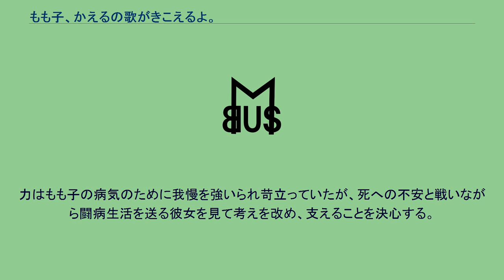もも子、かえるの歌がきこえるよ。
』（ももこ、かえるのうたがきこえるよ）は、2003年に公開された日本のアニメーション映画である。
原作は星あかりの児童向け小説「もも子・ぼくの妹」。
養護学校の教師である作者の実体験をもとに書かれている。
倉本もも子は知的障害と身体障害があり、常に酸素ボンベで呼吸しながら特別支援学校に通っている。
もも子は「お兄ちゃんだけ小学校へ行って、ずるい!」と駄々をこね、双子の兄・力（りき）を困らせていた。
ある日、授業参観に訪れたもも子を成績優秀なクラスメイト・竜二が馬鹿にしたため、力は激怒して彼を殴ってしまう。
力はもも子の病気のために我慢を強いられ苛立っていたが、死への不安と戦いながら闘病生活を送る彼女を見て考えを改め、支えることを決心する。
ほどなくして支援学校との交流で力の小学校にもも子が来る。
最後まで諦めず課題に取り組むもも子のひたむきさにクラスメイトも心を開いていくが、もも子の容体は日に日に悪化していくばかりだった。
数日後、運動会のクラス対抗リレーに出ることになった力はもも子に「必ず一等を取るから元気になってくれ」と約束する。
竜二は相変わらずもも子を見下すが、病気に苦しむ彼女を目の当たりにして力と和解し、父の反対を押し切ってリレーに出場。
もも子への想いを胸に優勝した力達だが、もも子の容体が急変し、幼くして息を引き取ってしまった。
竜二を含めたクラスメイト達はもも子の好きなかえるの合唱で彼女を見送る。